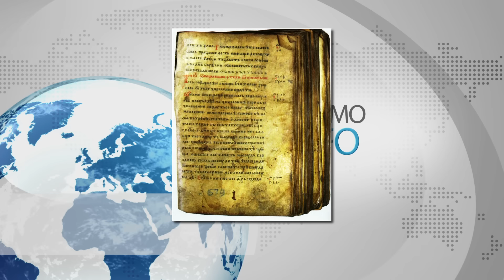Izetbegović: “SRPSKI nacionalizam je PROBLEM“ danas je DAN DRŽAVNOSTI BH košarkaši SLAVILI 110:90